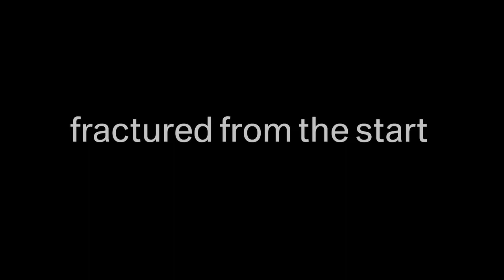fractured from the start